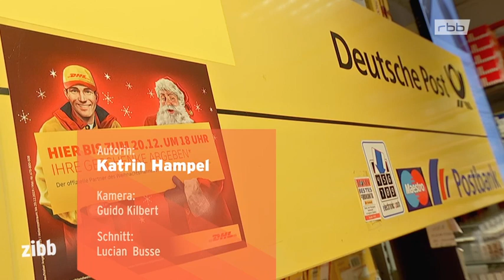TV Doku: Das große Pakete Chaos vor Weihnachten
Die Onlinehändler machen traumhafte Umsätze, die Paketzusteller
arbeiten im Akkord, die Schlangen mit Kunden vor den Paketshops
reichen bis auf den Bürgersteig. Kurz vor Weihnachten sind so
viele Geschenke unterwegs wie in kaum einem Jahr zuvor. zibb
verrät, wie man am besten durch das Paket-Chaos kommt.